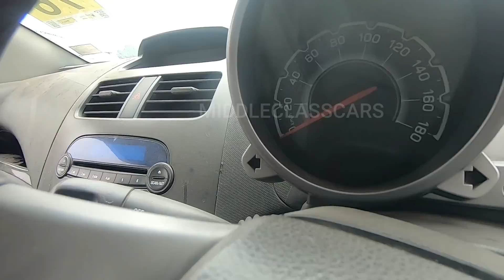Tata Nexon Tata Indica v2 Indigos Ford Figo Nissan Micra Cheap and Best Prices